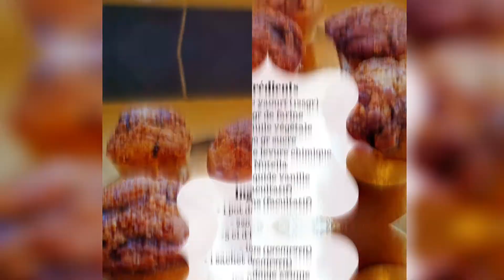MARBRÉ RAPIDE ET FACILE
Nous revoilà avec un goûter rapide mais tellement bon, à laisser faire à vos enfants !

BON VISIONNAGE!!!

PROGRAMME INSTA
• MARDI: 1 Post sur l'ubuntu Love
• MERCREDI : Post CHOUETTE C'EST MERCREDI,  nous parlons des enfants
• DIMANCHE:  - 18H00 ,teaser sur la vidéo youtube
• DIMANCHE FIN DU MOIS :  LIVE AVEC DES INTERVENANTS DE QUALITÉ

E-BOOK
MAÏSHA. LA VIE EST UNE RECETTE

SUIVEZ NOUS
Podcast: Ubuntu love